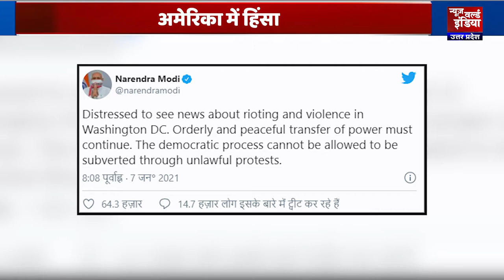America Washington riots Trump supporters Capitol hill women shot Joe biden Barack Obama | NWI NEWS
राष्ट्रपति डोनाल्ड ट्रंप (President Donald Trump ) के कार्यकाल के अंतिम दिनों में अमेरिका (America ) ने एक बार फिर हिंसा का रूप देखा है. इस बार वाशिंगटन (Washington) स्थित कैपिटल हिल (Capitol Hill )में डोनाल्ड ट्रंप के समर्थकों (Pro-Trump supporter )ने जबरदस्त हंगामा किया. जब भारत में देर रात का वक्त था उस वक्त हजारों की संख्या में ट्रंप समर्थक हथियारों के साथ कैपिटल हिल में घुस गए, यहां तोड़फोड़ की, सीनेटरों को बाहर किया और कब्जा कर लिया.